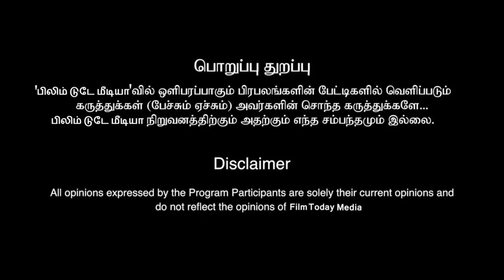அரைகுறை ஆடையில் பிரபல நடிகை!!! மீண்டும் ஆட்டத்தை ஆரம்பித்த அமலாபால்